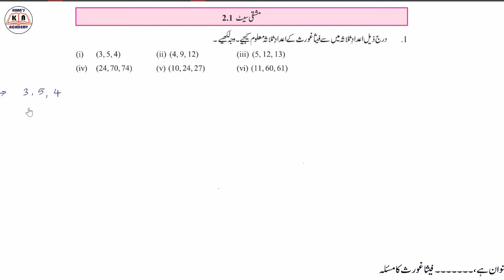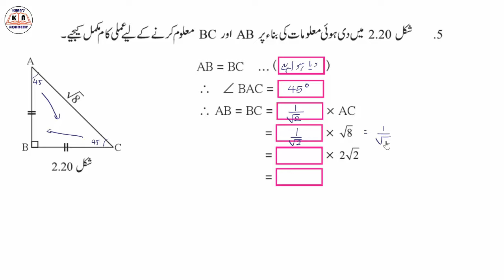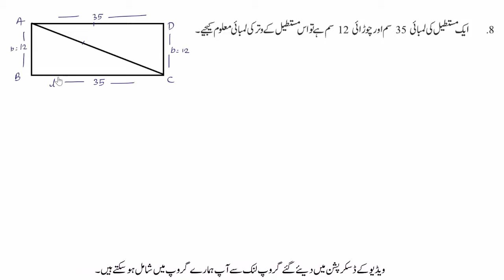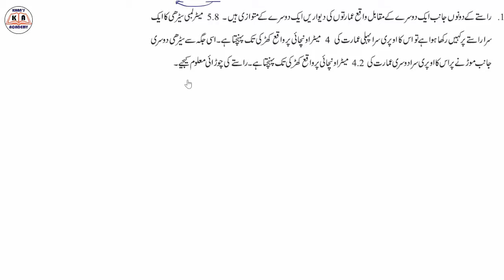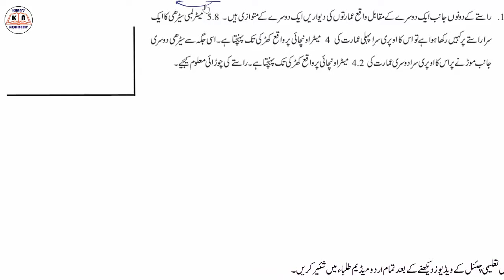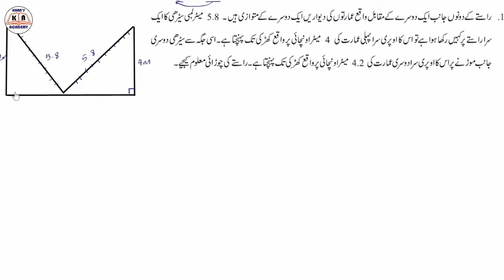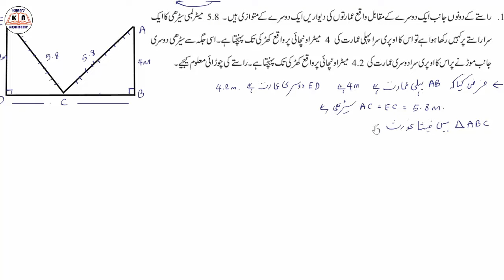Practice Set 2.1 | 10th Class Maths-2 | Urdu Medium Maharashtra Board | Khan's Academy Wasim Khan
Assalamu Alaikoom to all